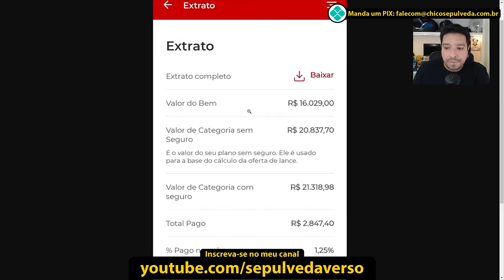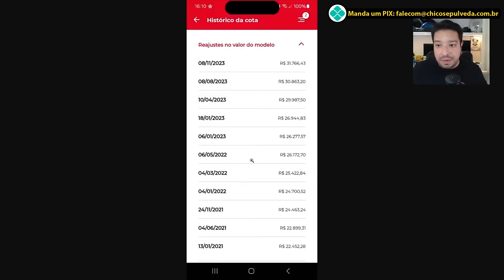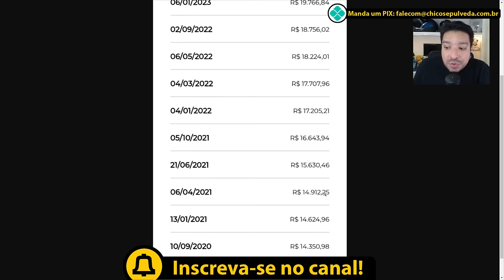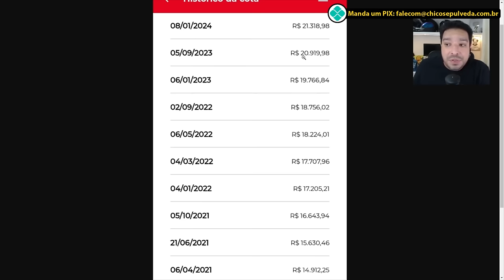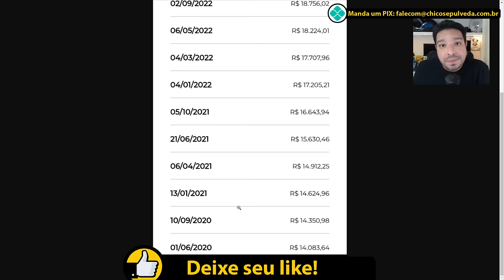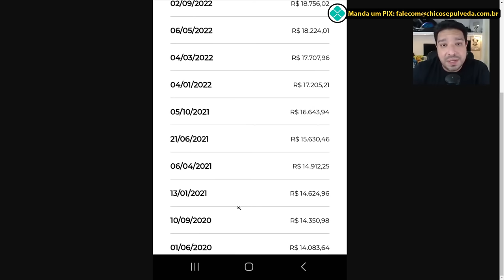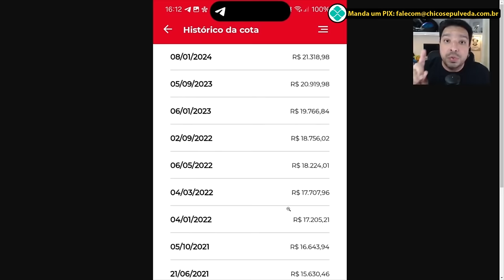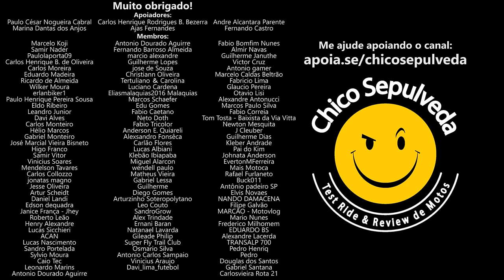Vale a pena fazer o Consórcio Honda? Evolução de aumentos em 3 anos [CG160 Start e CB300F Twister]